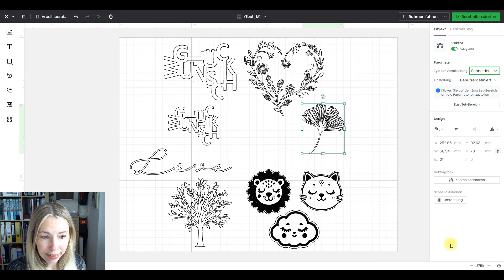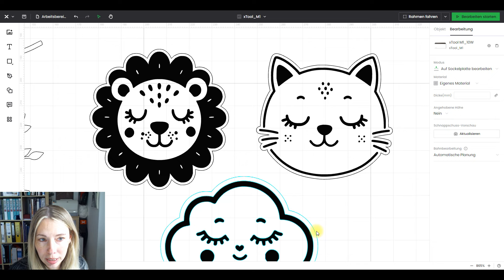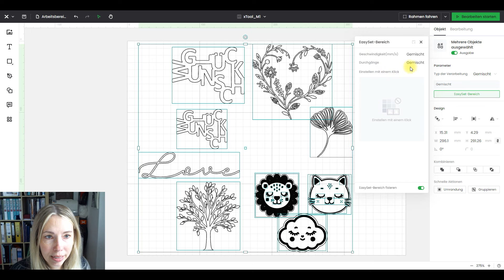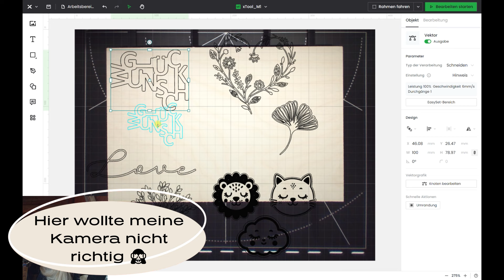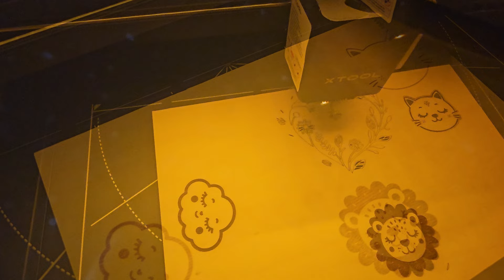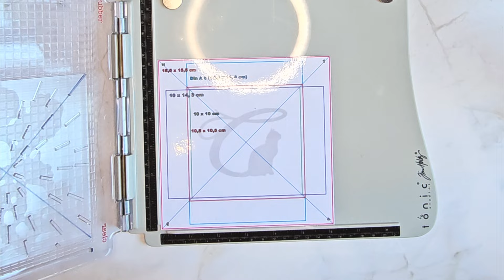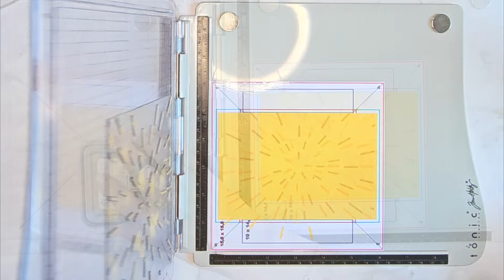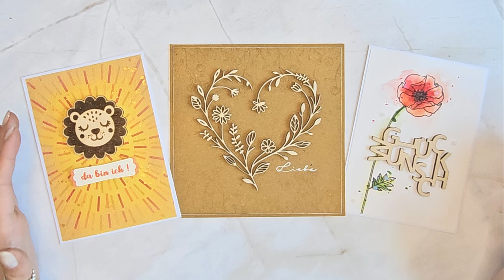Kreatives Karten-Design mit dem xTool M1 Laser: Holzelemente herstellen!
WERBUNG
Hallo zusammen!

in diesem Video zeige ich euch, wie ich mit dem xTool M1 Laser kreative Karten mit einzigartigen Holzelementen herstelle. Außerdem stelle ich den Air Assist vor, der für noch präzisere Schnitte sorgt. Schaut zu, wie ich verschiedene Kartenbeispiele bastle und lasst euch inspirieren!

Lieben Gruß
Eure Cat

✨ *Mega Juni Sale ist in vollem Gange! Spare jetzt 100€-300€! (12. Juni - 26. Juni) **

Ich benutze dieses Holz:

Einige Links in meinen Videos sind mit einem Sternchen (*) markiert. Das bedeutet, dass ich eine kleine Provision erhalte, wenn du über diese Links etwas kaufst. Für dich entstehen keine zusätzlichen Kosten. Du unterstützt damit mich und meinen Kanal damit ich weiterhin hochwertige Inhalte für euch produzieren kann. Vielen Dank!